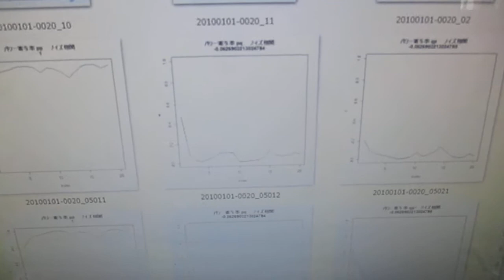超音波の音圧測定解析 ultrasonic-labo